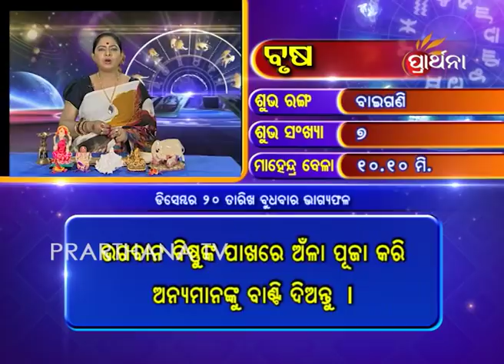Taurus Brusha 20 Dec 2017 | Daily Horoscope | ଦେଖନ୍ତୁ ଆଜିର ଦିନଟି କେମିତି କଟିବ